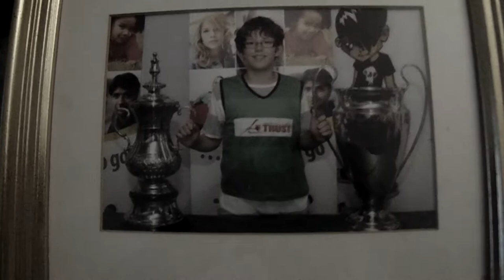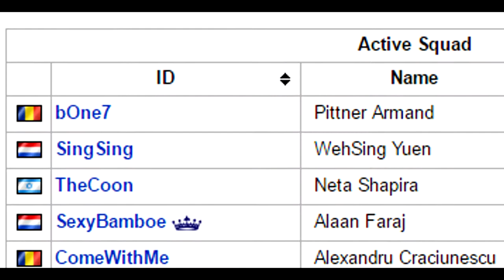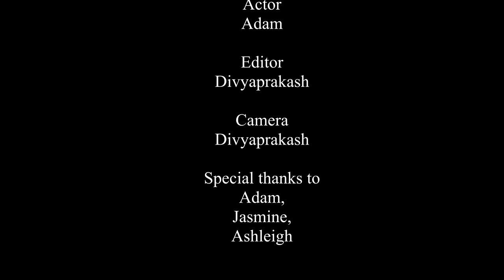Dota 2: My journey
Enjoy this short movie me & my brother made for a CLASS PROJECT
We put our heart & soul into this took a lot of effort and  a lot of fuck up's we still left TWO huge mistake in there if you see it. ;)
But this was the final result. Enjoy and let me know what you think!

Playing Dota 2 really is a big journey for us! You either make it or die trying!

So sit back, get some popcorn and enjoy our short movie! (it's our first one by the way) Nothing fancy to expect.

♪ Music Link ♪
• Main Song - N/A
ツ